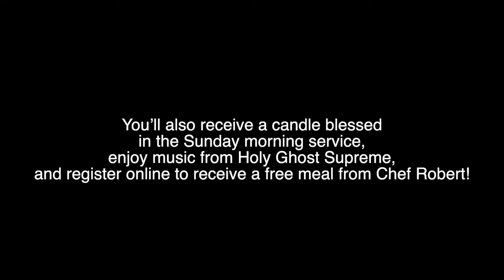Liturgy Of The Word | All Saints' Day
Liturgy of the Word on All Saints' Day at the Episcopal Church of the Good Shepherd, Austin, TX. Officiant: The Rev. Stanford Adams, Preacher: The Rev. Channing Smith. Service followed by a Stewardship Coffee Hour Conversation about Good Shepherd on the Hill with the Rev. Dr. Trawin Malone, Interim Vicar of The Hill, and Sam Hensley, Director of Music and Mission.